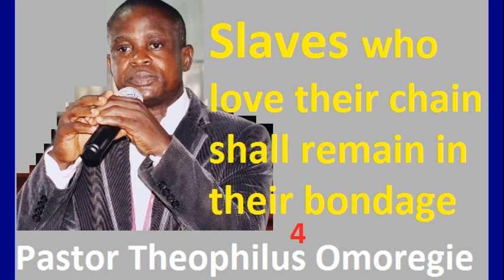Slaves who love their chain shall remain in their bondage 4